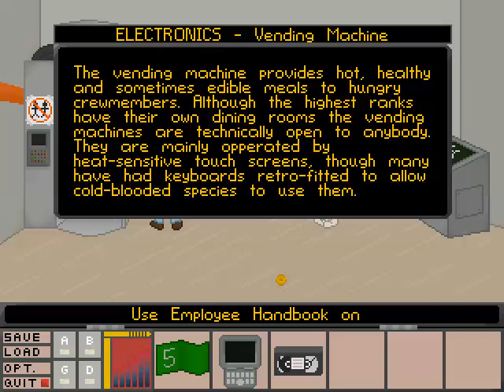Let's Play Breakdown Episode 1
Breakdown is a short science fiction point and click adventure game made with adventure game studio.